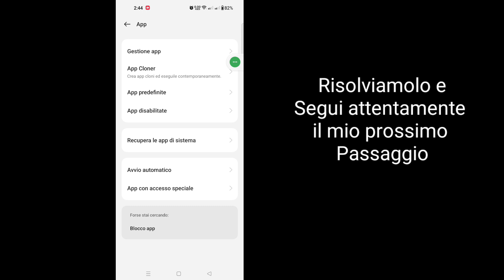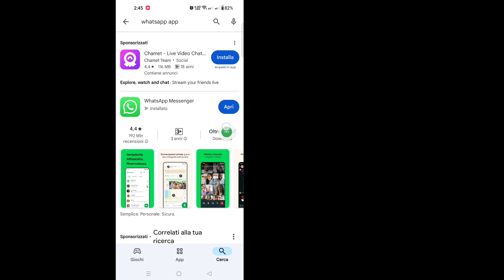Come risolvere WhatsApp non riesce a connettersi. Riprova più tardi (2024)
In questo video ti mostrerò [Come risolvere WhatsApp non riesce a connettersi. Riprova più tardi (2024)]. Quindi guarda attentamente questo video e non saltarlo se salti questo video allora non capirai molto bene quindi se hai qualche problema puoi chiedermelo e commentare qui sotto cercherò di risolvere il tuo problema se ti è piaciuto questo video allora per favore clicca mi piace e iscriviti al mio canale grazie.🙏

Altre domande correlate:
Come risolvere WhatsApp non riesce a connettersi per favore riprova più tardi?
Impossibile connettersi al servizio WhatsApp per favore riprova più tardi.?
Perché il mio WhatsApp mostra impossibile connettersi ad Android?  Come risolvere WhatsApp non riesce a connettersi, riprova più tardi Android
Come risolvere WhatsApp non riesce a connettersi, riprova più tardi iPhone
WhatsApp non riesce a connettersi, riprova più tardi Android
WhatsApp non riesce a connettersi, riprova più tardi Controlla lo stato
Come risolvere WhatsApp non riesce a connettersi, riprova più tardi Samsung
Impossibile connettersi a WhatsApp sul nuovo telefono